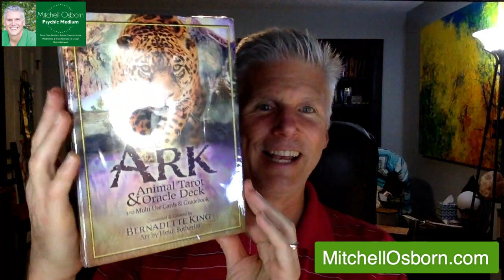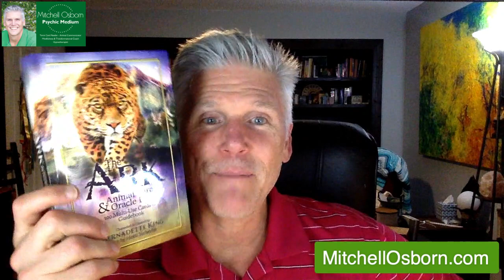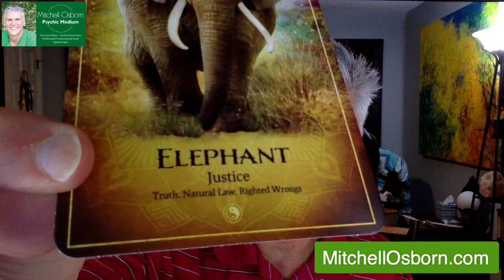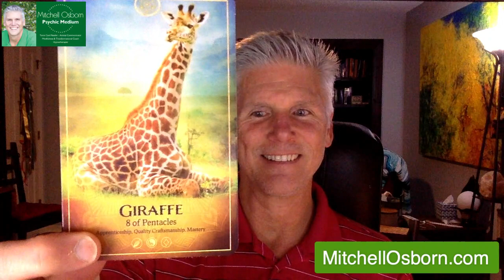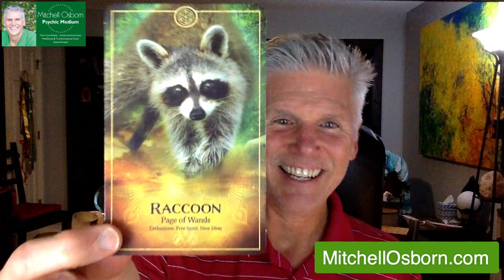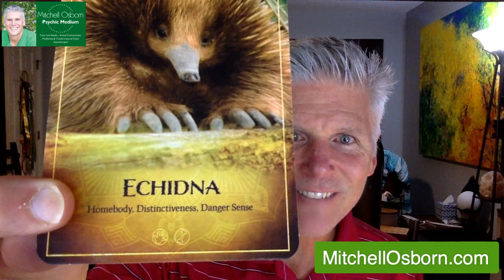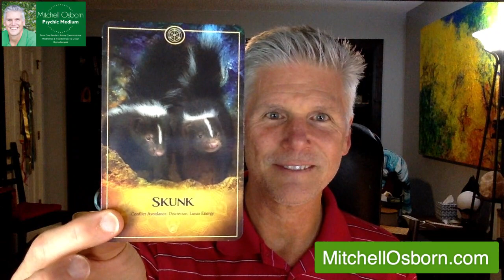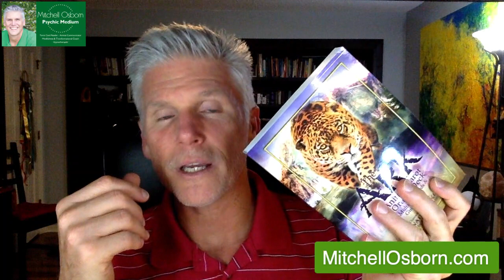Unboxing: The Ark Animal Tarot & Oracle Deck - 11.21.19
Support Mitchell, his work & this channel Instagram - MitchellOsborn